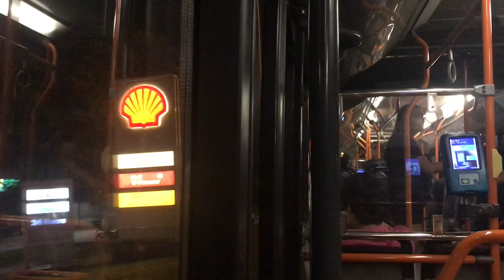[SMRT](Retired)TIB1246J on service 184 - Mercedes Benz 0405G Hispano Habit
The busesfan Ng Films TIB1246J, a Mercedes Benz 0405G Hispano Habit on service 184.

All footage filmed and edited by The busesfan ng